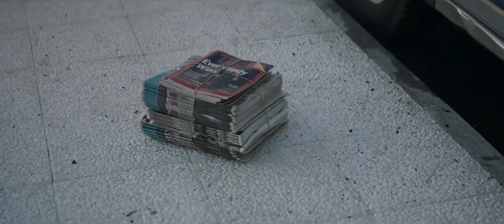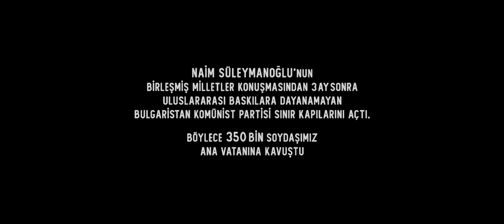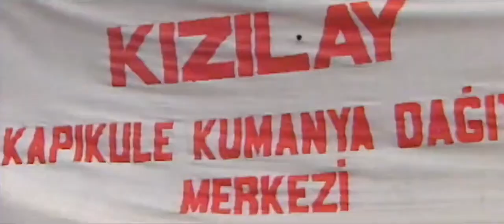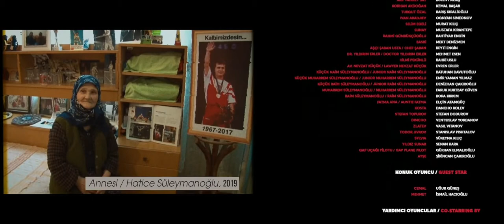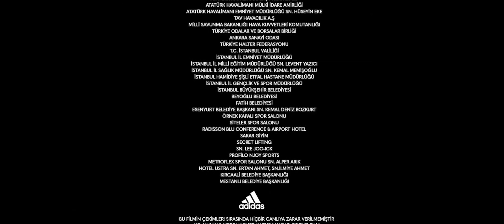Cep Herkülü: Naim Süleymanoğlu Filmi'nin Sonu